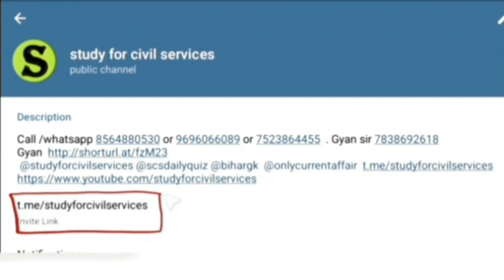Clock complete reasoning uppcs roaro UPSSSC ssc study for civil services gyan sir csat preparation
Clock complete reasoning uppcs roaro UPSSSC ssc study for civil services gyan sir csat preparationUPPCS Pre CSAT English Complete paper study for civil services gyan sir csat preparation uppsc bpsc UPPCS ROARO reasoning complete course day 3 counting of figure roaro uppcs studyforcivilservicesreview officer
ro aro
ro/aro
beo
samiksha adhikari
beo syllabus
uppcs
review officer
ro aro
ro/aro
beo